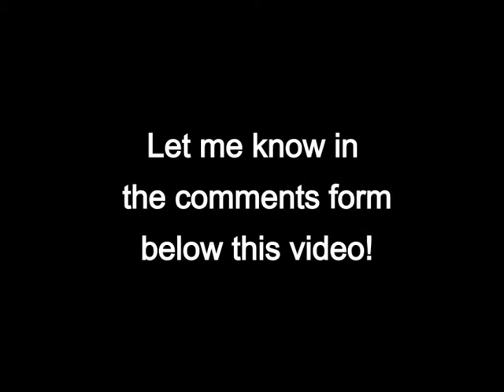London Hikers: What is stopping you?